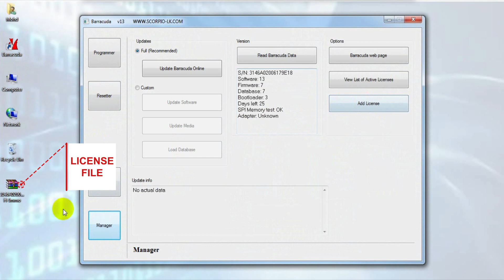How To Activate Barracuda Software Step By Step